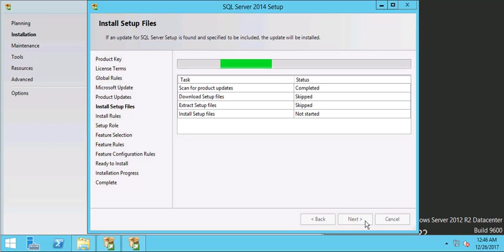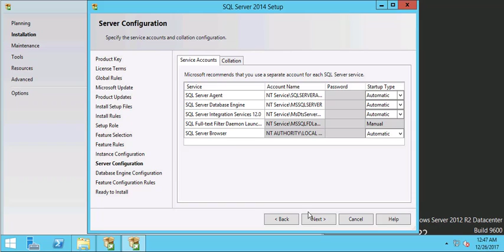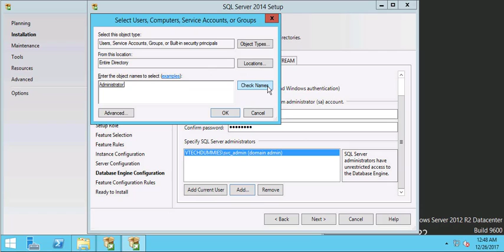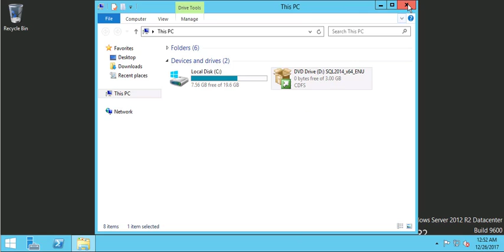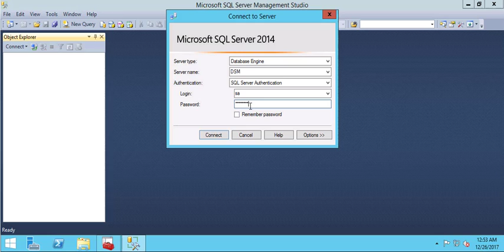SQL Server 2014 Installation